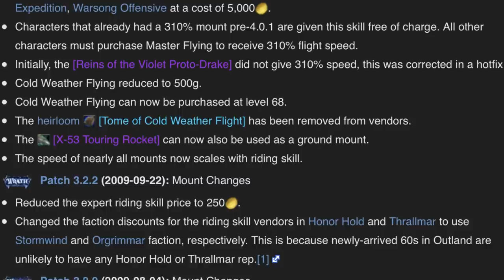EVERY 310% Speed Mount in TBC and WOTLK Classic and how to get them!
Level SUPER fast in both RETAIL and Classic and make HUGE gold at 80 with Gold Assistant which tells you the best farms and profession crafts-

You can now find an easy way to navigate WOTLK related videos and join an ever evolving website where there will be class guides, boss guides, bis lists and so much more from all the top content creators in the Classic WoW scene

(Remember, this really supports the channel and you get your free twitch prime sub for your favourite streamer!)

Elgato Stream Deck XL (EU)
Elgato Stream Deck XL (US)

Triple Foot Pedal (EU)
Triple Foot Pedal (US)

Razer Tartarus (EU)
Razer Tartarus (US)

Razer Naga Pro (EU)
Razer Naga Pro (US)

Character - Scotte / Scottejaye / thalles / Leathel
Class - Druid / Paladin / Rogue / Mage
Server - Mirage Raceway EU
Battlenet tag - scottejaye#2305
Catch me on Twitch most nights - Scottejaye87